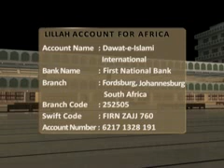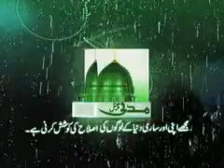Request for donate to DawateIslami by Ameer e Ahle Sunnat Maulana Ilyas Qadri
DawateIslami is serving Ummah with its Islamic Centers in more than 150 Countries of the World. Different Departments are being formed in order to process the welfare work in more effective manner.  Please give your Zakat, Fitra, Sadaqat and Donations to DawateIslami and also convince your relatives, neighbors and friends individually to do the same. May ALLAH bless your heart with Madina!

Note: Give your permission to spend your donation in any Madani Activity of DawateIslami where it considers appropriate.